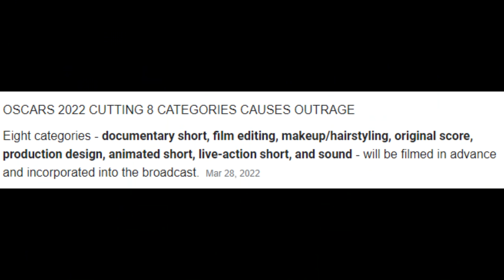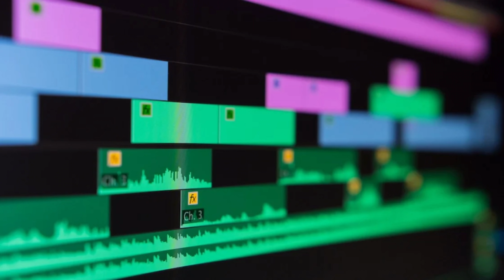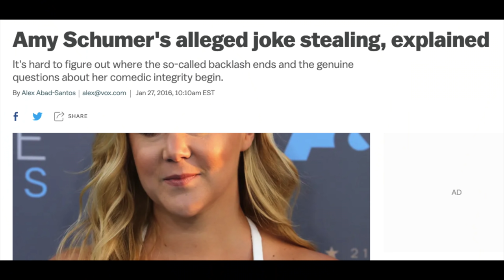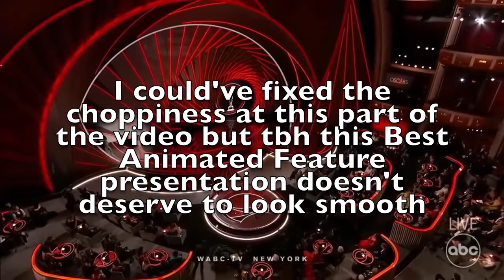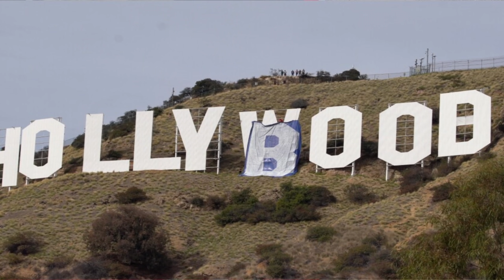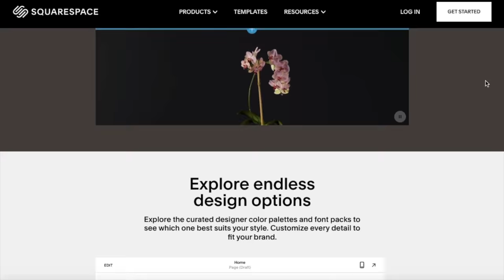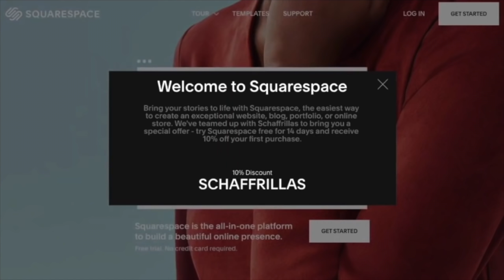The Oscars Are Awful. Here's Why I Watch Them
Schaff willingly watches the Oscars and still manages to be let down!

Esteemed $5+ Patrons:
aheaney15
Amaru Dejesus
Alexandra
Andre Gutierrez
Andrew Young
Ashley Forrest
BATMAN
CG Lemonade
Charlotte M
Childish Memphino
ClownDuck
Cole Jackson
Crimson Court
Danmccould
Dman990099
Dr Noe Context
Emily Allen
Flan
Gabi Christie
Ian Seebach
Jacob Baum
Jacob LaBossiere
Jake G
Jonathan Kermanian
Joseph
Justin Gonzales
Leif Bradshaw
Logan McQuaid
Matt Fernandes
Michael David Rose
Milky
MirrorWqve
Nessie
NoneLovesMe
Olivia Mendel
Peter Hollens
Pierre Desbrieres
Prismabunny
rEactor
Reagan DeFriece
RoscoesDad
Ryland Tews
Sassy
Scott St Jean
Seth Howell
Soloco
Suarez
SuperJimmy978
Tailored Muffin
That Guy Named Rai
Uncultured Swine
Vellum Tony
Vintage
Volianer
Wafflegamr